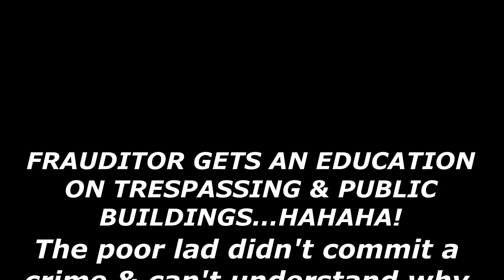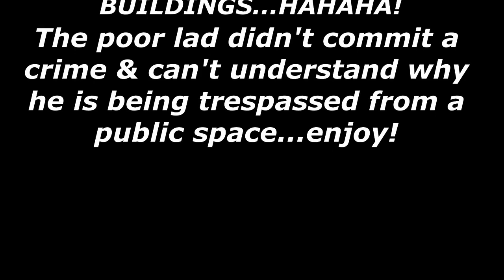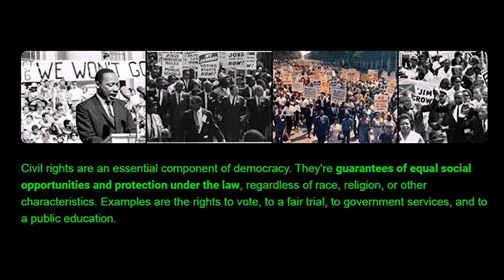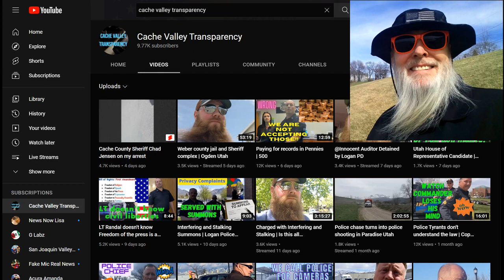Frauditor Gets an Education on Trespassing From Public Building: HAHAHA!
The poor lad just doesn't seem to understand the trespassing laws...enjoy!